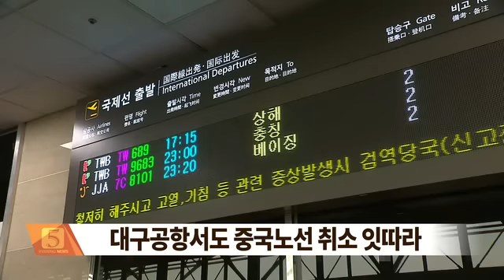2015.06.12 (금) 5시 이브닝뉴스 대구경북